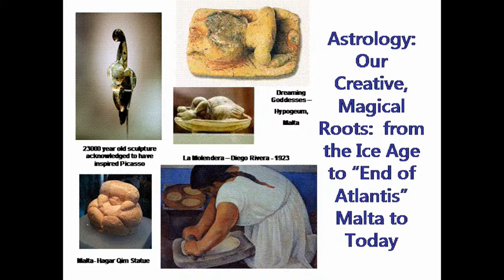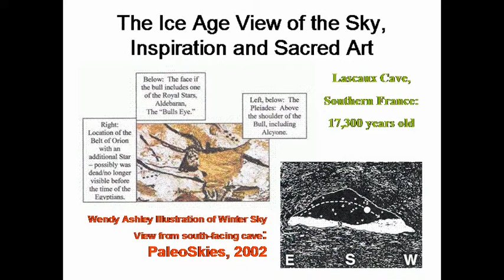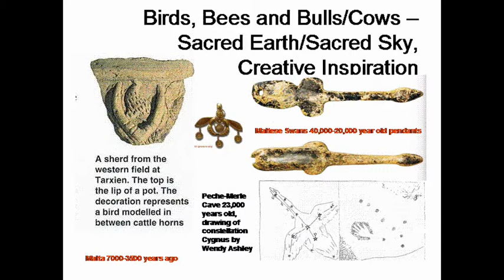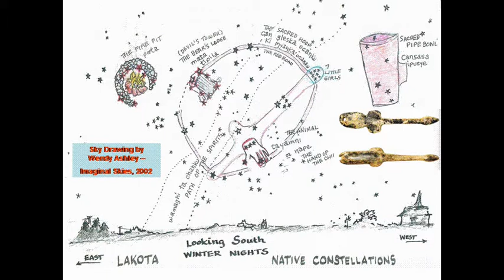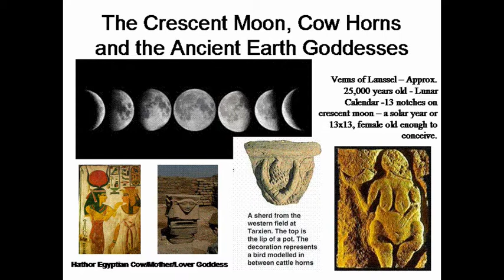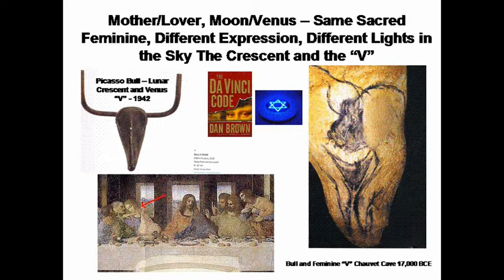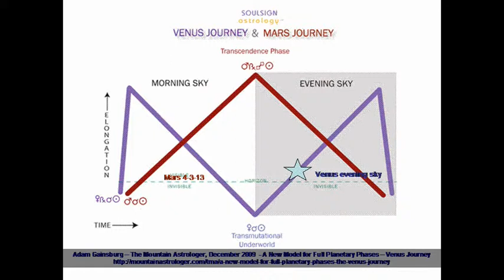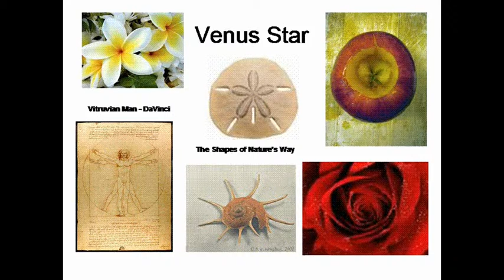Ice Age Art AVI 6 10 13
There is so much to know about our ancestors and how brilliant they were -offering wisdom, healing and a profound connection with our planet - This is Part 1 of 3 of my presentation on 40,000 year old Ice Age Art/Malta lecture.